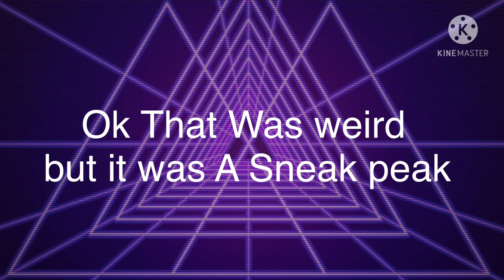Nick Jonas Is Releasing a New Single Plus Performing And Hosting SNL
NICK JONAS IS  RELEASING SPACEMAN!!